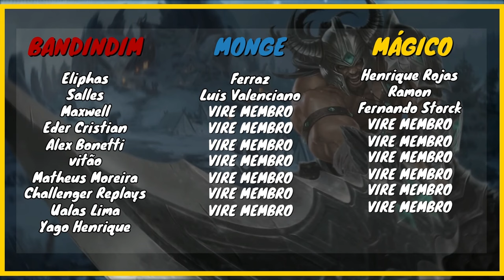JOGUEI CONTRA O BONECO MAIS FORTE DO TOP | [TRYNDAMERE X REK'SAI] | League of Legends